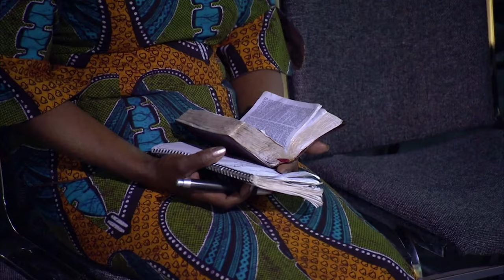CULTURAL CLASH: Pamelia And Kevin's Disastrous Wedding Day 😭 | In Law Wedding Wars | Ok Hun x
Join us on an enchanting journey as lovebirds Pamelia and Kevin entrust their dream wedding to their vibrant mothers, Donna from Guyana and Paulette from a tropical haven. With Gina's vision of a high-end masquerade party in Ghana, tensions rise as cultural clashes and conflicting personalities unfold. Who will prevail in crafting the perfect day?

0:00 - From Season 4 Episode 7: "Kevin and Pam": Lovebirds Pam and Kevin are ready to tie the knot, but just can't find the time as they pursue their careers. Host and wedding planner extraordinaire Gina Sole helps the couple get to the altar, with one condition: they need to hand over complete control of their wedding...to one of their mothers!

42:53 - From Season 4 Episode 8: "Becky and Ryan": Deeply in love, Becky and Ryan are ready to tie the knot. Host and wedding planner extraordinaire Gina Sole helps the couple get to the altar, with one condition: they need to hand over complete control of their wedding...to one of their mothers!

1:25:36 - From Season 4 Episode 9: "Victor and Lindsay"": Lindsay and Victor are ready to tie the knot. Host and wedding planner extraordinaire Gina Sole helps the couple get to the altar, with one condition: they need to hand over complete control of their wedding - to one of their mothers.

In Law Wedding Wars: In-Law Wedding Wars takes two of the most stressful things on the planet—weddings and mothers-in-law—and throws them together to make an exciting series. It’s a wedding show with a difference as the bride and groom hand over control of their big day to one of their mothers!

How things turn out is anyone’s guess. With their child’s wedding at stake, the rival mothers-in-law must first battle it out to see who comes out on top. With tension and tantrums galore, will this story have a fairy tale ending?